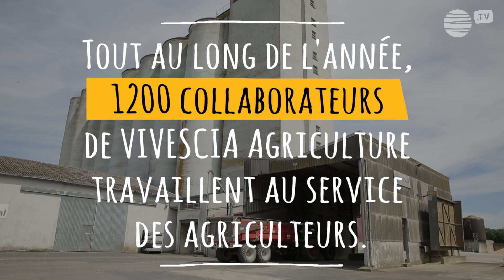L'exploitation des silos avec Jocelyn | Instant moisson VIVESCIA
Instant moisson : Jocelyn, responsable exploitation silo, vous présente ses missions en cette période intense.

Au fil des semaines, les hommes et les femmes du groupe coopératif agricole et agroalimentaire VIVESCIA vous propose de vivre l'effervescence de la moisson à leurs côtés.